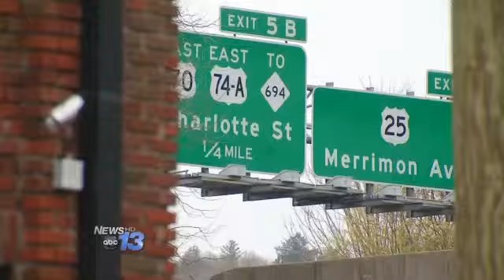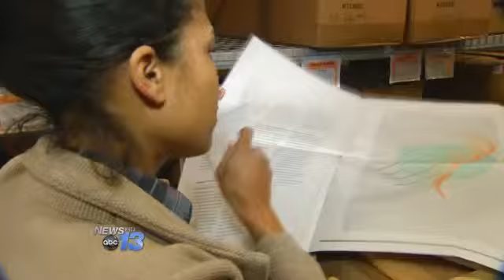Moogfest Revamps, Kicks Off In 5 Days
It ran in Asheville for three years and then last year Moogfest was called off.

Now Moogfest 2014 is set to kick on Wednesday with organizers saying it took 18 months to retool and recreate the festival.

"While it was an amazing music festival in the past, it wasn't such a great representation of who we are as a company," said Moog Music Inc. Brand Director Emmy Parker Friday.

The festival has been expanded by two days this year, and now it will have workshops and panels hosted by tech and innovation experts during the days. Organizers are anticipating a sell-out event and Parker says 300 media outlets - including BBC, Wired magazine and The Guardian - will be attending.

Many of the events will be free and so organizers are encouraging the local community to come out and attend - ticket or not.

For ticket and schedule information, click here.